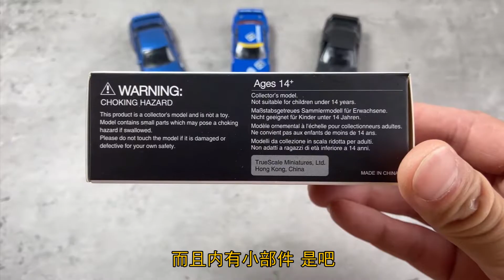【濤光玩具箱】小比例天際線R32能精細到什麽程度？多美卡TOMY，風火輪Hot wheels，MiniGT三種品牌尼桑天際線R32 Nismo對比測評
橫掃澳洲？尼桑天際線被叫做哥斯拉的由來